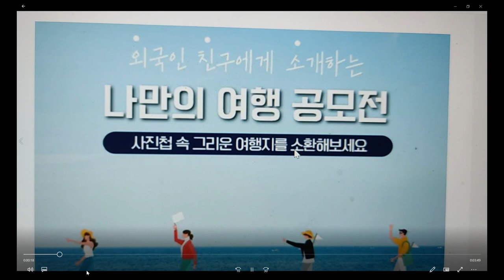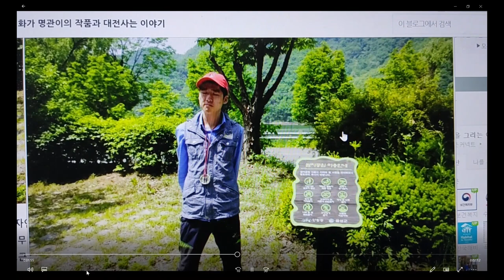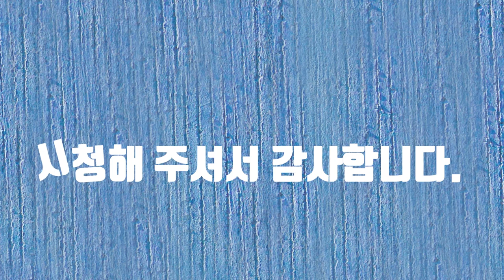한국관광공사 공모전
외국인 친구에게 소개하는 나만의 여행 공모전에 참여합니다. 감사합니다.